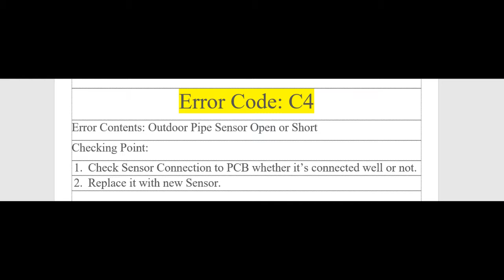LG Floor Standing AC Error Codes C4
LG Floor Standing AC Error Codes C4, Samsung air conditioner, LG air conditioner, Daikin air conditioner, toshiba air conditioner, panasonic air conditioner, Denki air conditioner, carraie air conditioner,